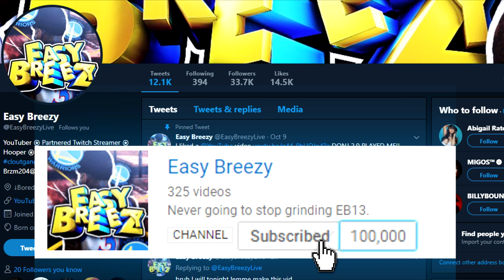HARDEST JUMPSHOT CHALLENGE IN 2K HISTORY PT 2!! BEST JUMP SHOT ON THE "WORST" BUILD! - NBA 2K19